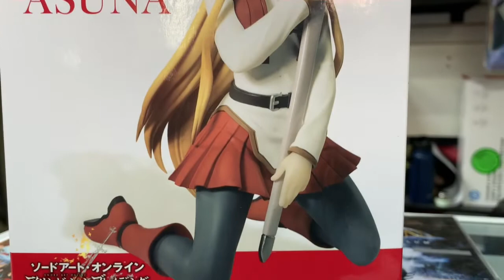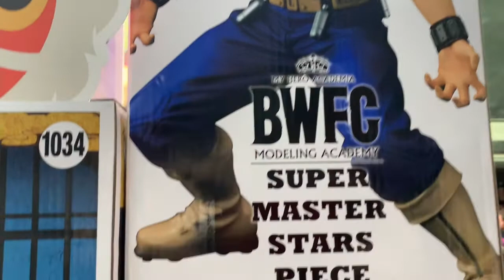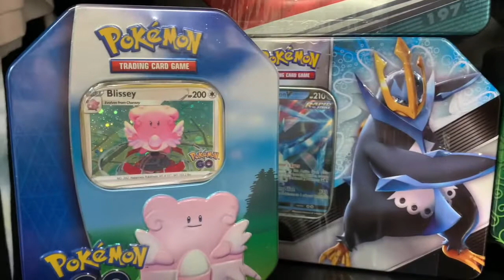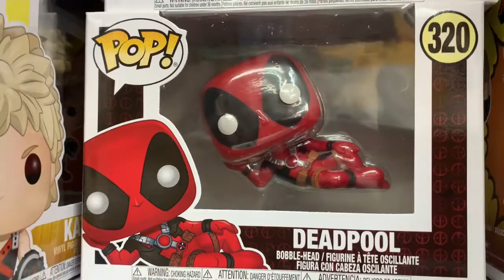Mercancía nueva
¡Deleitando productos que emocionan!
Mercancía nueva de estos días